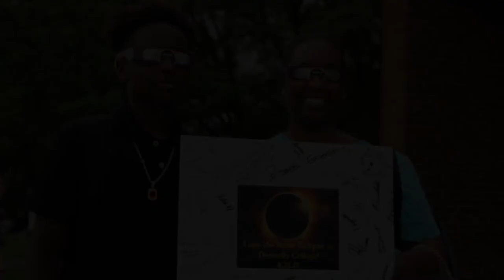2017 Solar Eclipse at Donnelly College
Donnelly College students, faculty and staff got to witness the 2017 Solar Eclipse from campus on Monday, Aug. 21.